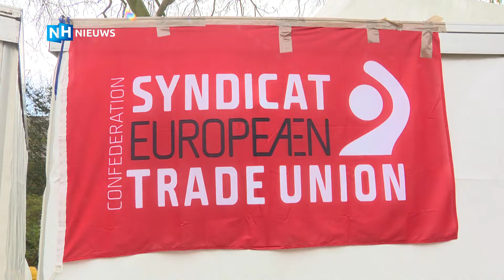Festival voor viering Europese democratie op Texel: "Zie dat niet zo zitten"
Texel staat dit weekend in het teken van de Europese democratie tijdens het festival Democracy Alive. Het is voor het eerst dat het gratis festival, die in het kader van de Europese verkiezingen wordt georganiseerd.